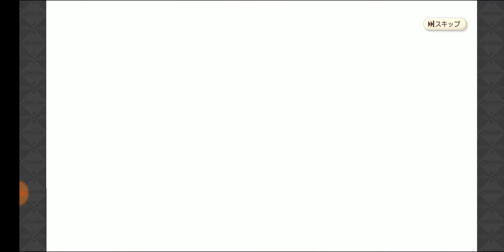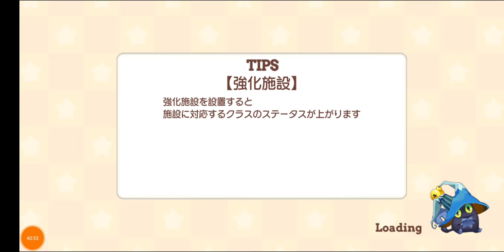【きららファンタジア】イベント「ホワイトデー大爆発」シナリオクエスト前編【432】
【433】イベント「ホワイトデー大爆発」シナリオクエスト後編＆★5高山春香、専用武器ゲット！